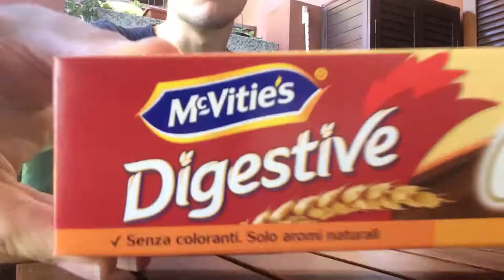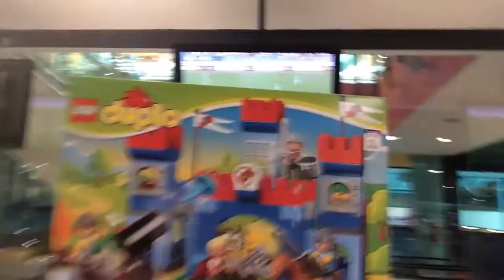YOU WON'T BELIEVE WHAT WHALES DO?! | Vlog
Sup boys and girls!!! My name is Kaloyan Petrov and I hope you enjoy my vlogs!!!

ZDOT - Bleeding Out
ZDOT - North West
ZDOT - Currency